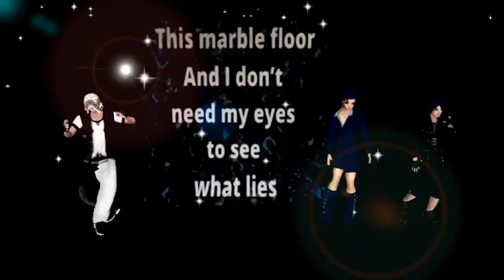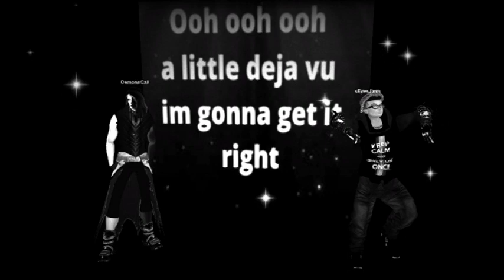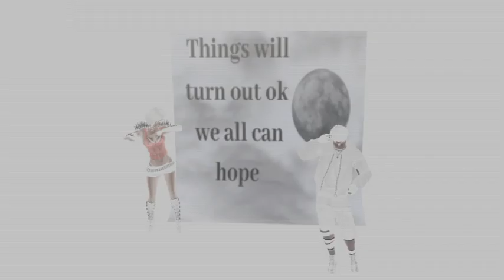Staffan Carlén - A Little Deja Vu (Lyrics)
Hello people hope all is good. My next up video named A Little Deja Vu. Hope you enjoy the video and any support to my channel even if only a single view chance Will be deeply appreciated Thanks

My Videos are performed on Imvu.com

Link To Imvu. Sign Up For Free .
Were i make my videos

Link To Instagram That i dont really use much but its open to messages
The Video Creator Is Me VirtualStars Known Has Stevy Real Life

Members Always Included 32 000 tracks 64 000 sound effects
Unlimited downloads & use All rights covered

Or viewing this. The Content i make takes a lot of time and effort and any support will be fully appreciated thanks and once again stay safe all